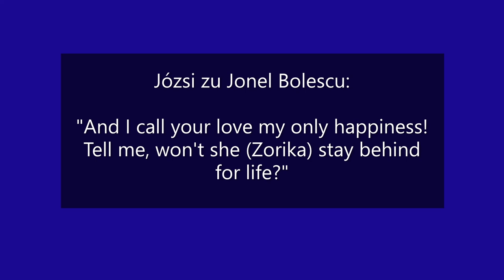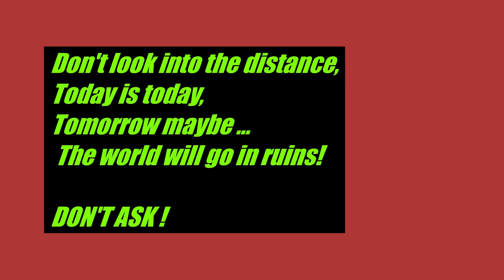1951: Rudolf Schock in Lehár's Gipsy Love/Zigeunerliebe: 'Happiness in life never lasts long'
From the first act of Gipsy Love: Józsi's 'Glück hat als Gast nie lange Rast / Happiness in life never lasts long'
Explanation/Erläuterung/Toelichting:
E N G L I S H :
2020/105 years Rudolf Schock/150 years Franz Lehár:
In Rudolf Schock’s performance music AND text go together completely equally. This must have been why so many young people fell for him in the fifties: his straightforward singing and heartfelt dedication set their imaginations on fire.
D E U T S C H :
In Rudolf Schocks Vortrag verschmelzen Musik UND Text völlig! Dies muss der Grund gewesen sein, warum sich in den Fünfzigern so viele junge Leute von ihm erobern liessen: Der ungekünstelte Gesang und die ehrliche Hingabe haben ihre Phantasie in Feuer und Flamme gesetzt.
N E D E R L A N D S :
Rudolf Schock’s voordracht laat muziek EN tekst volledig gelijkwaardig samengaan. Dit moet het zijn geweest, waarom zo veel jongeren in de jaren vijftig voor hem vielen: zijn ongekunstelde zang en oprechte overgave wisten hun verbeeldingswereld in vuur en vlam te zetten.